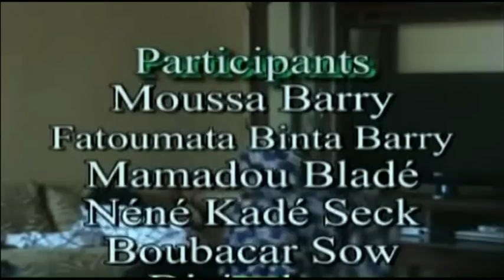Ko Néné Woni - Fi Bhiddho (Film Guineen Peul, Partie 2)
Un film guinéen de la société super sélection
Un théâtre peul de la Guinée Conakry, avec des comédiens très comiques